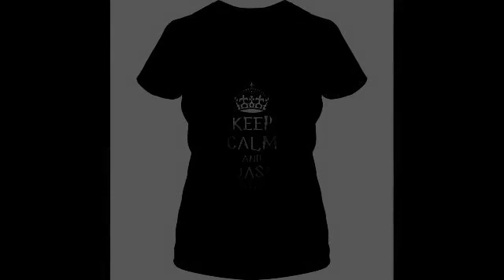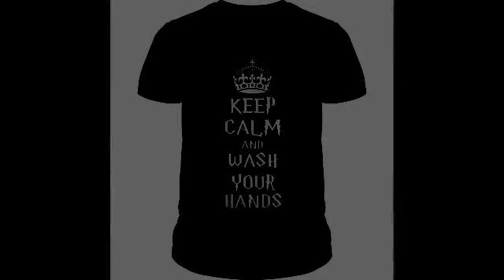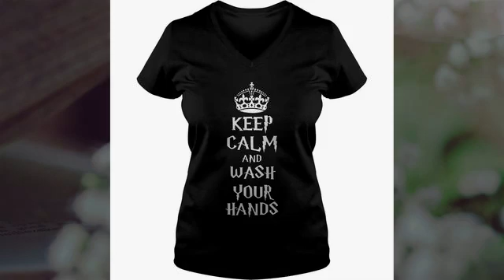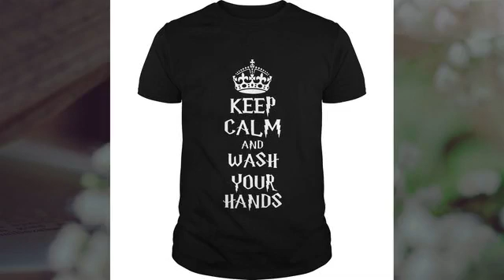Keep calm and wash your hand shirt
Keep calm and wash your hand shirt, Hoodie , Tank-top, Tee For Men’s Shirt, Women’s tee shirts, Kids Tee, Boy Shirt, Girl T shirts.